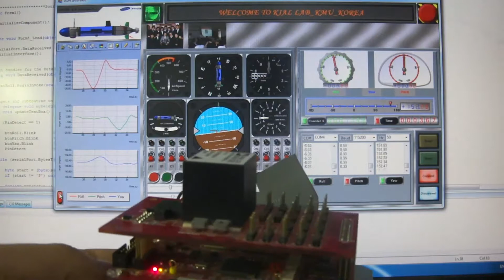AHRS V2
Ho Chi Minh City University of Technology
Address: 268 Ly Thuong Kiet St., Dist.10, HCMC